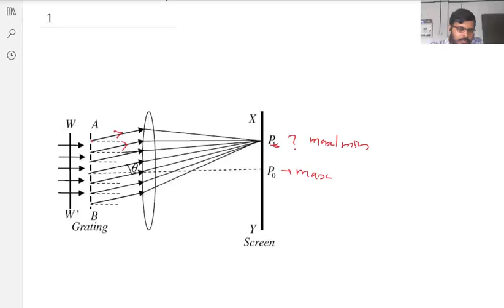Grating Introduction.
PHY C02- Complimentary Course II -Optics, Laser Electronics

Module: Diffraction